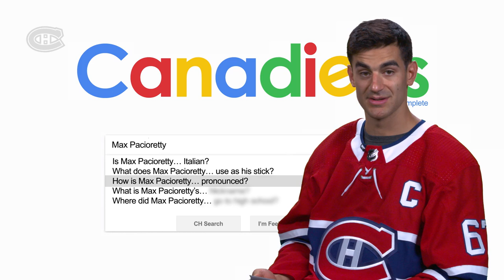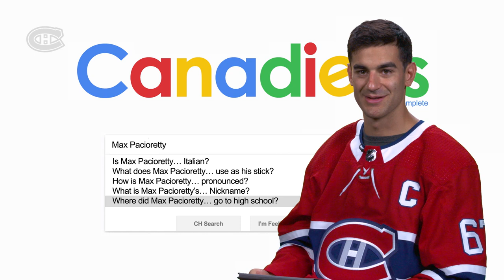Max Pacioretty answers the Internet's most searched questions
Max Pacioretty answers the Internet's most Googled questions about himself.